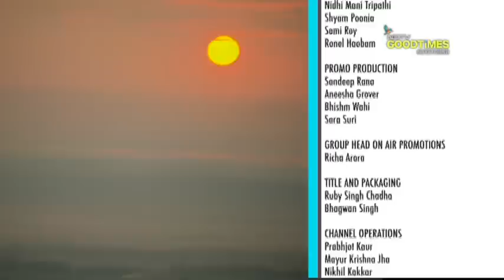India Explored Manipur - CULTURE -Part 2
Manipur Tourism Dept Presents
India Explored Manipur - CULTURE